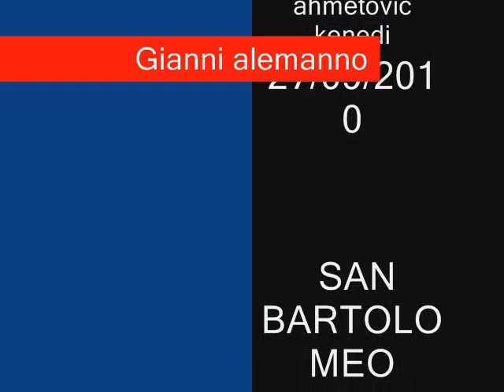AHMETOVIC E ALEMANNO sindaco de roma